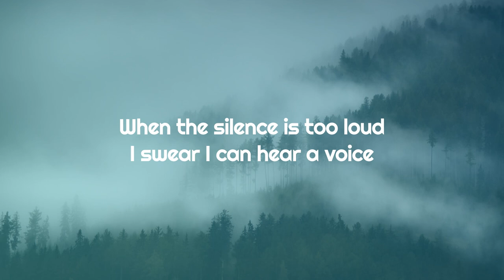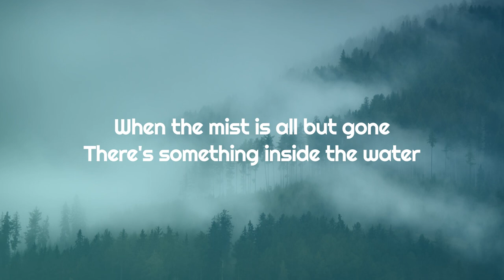Spirits Say (Lyrics)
LYRICS

When the silence is too loud
I swear I can hear a voice
Left a message in the clouds
They are free

To roam above the sea
And their story stays with me
Like a haunting melody
What do spirits say?

When the mist is all but gone
There's something inside the water
Don't know where they're coming from
They are free